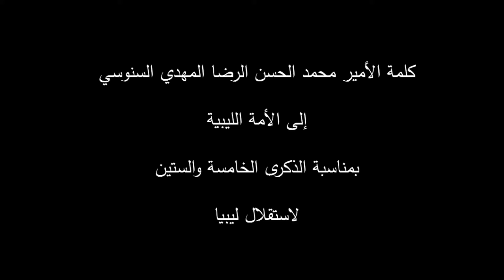Prince Mohammed El-Senussi - speech issued on 25th December 2016